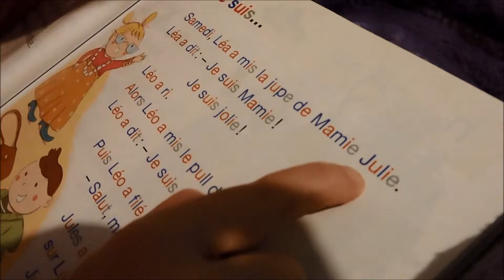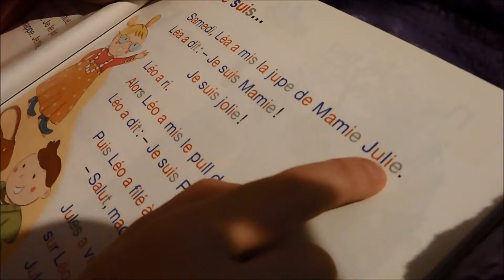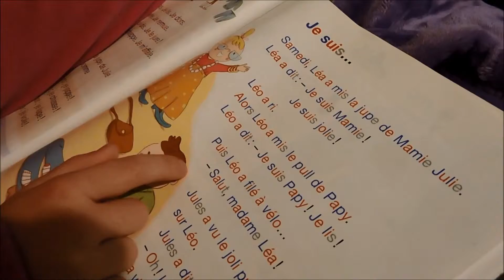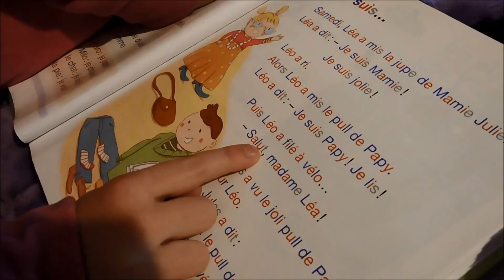1 ère lecture Tya , janvier 2015